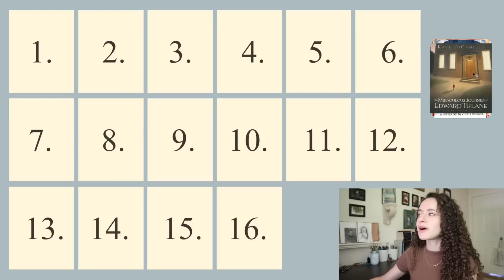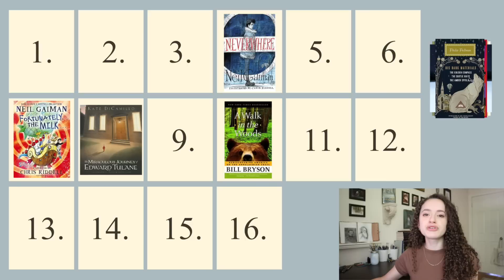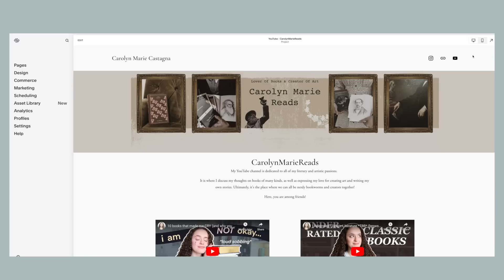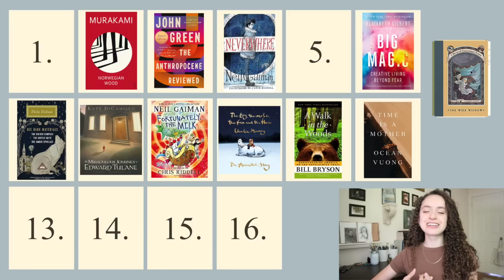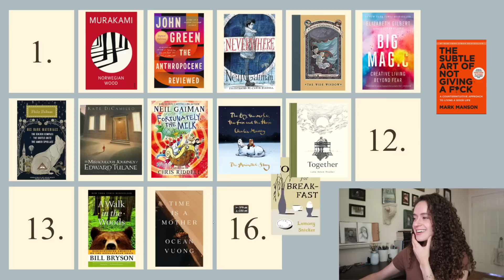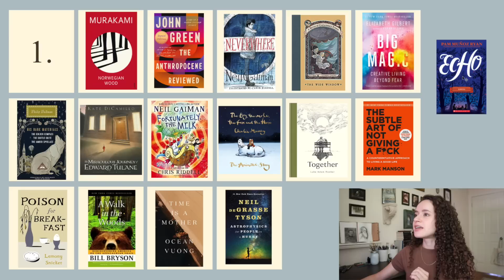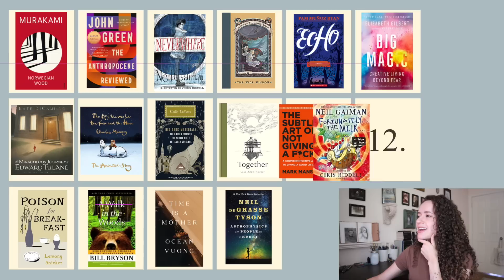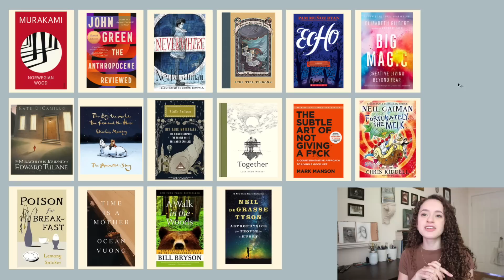Ranking all the books I've read so far in 2023...I'm indecisive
So far, I've read 16 (non-classic) books in 2023! Let's rank them from favorite to least favorite!

Hi friends!

After having so much fun ranking the 10 classic books I've read so far this year, I was curious to see how the other (non-classic) books I've read in 2023 would rank!

Sending you my best wishes,
Carolyn Marie :)

Happy Reading :)